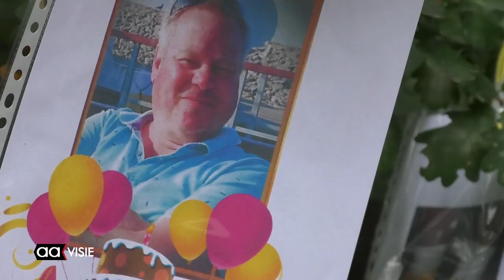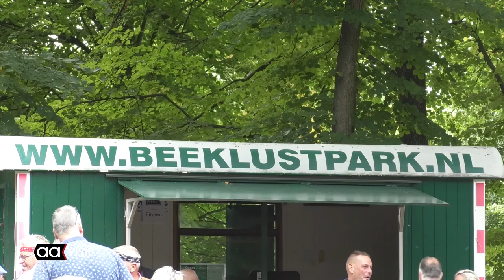Gezelligheid op Shantykoren Festival in het Beeklustpark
Het was weer lekker druk op het Shantykoren Festival, ruim voordat het festival begon waren de meeste stoelen al gevuld in afwachting op wat komen ging. De sfeer zat er al snel in en menig bezoeker kon zich niet weerhouden om met mee te zingen of te deinen met het gebrachte repertoire.